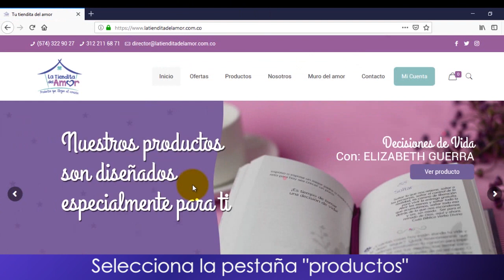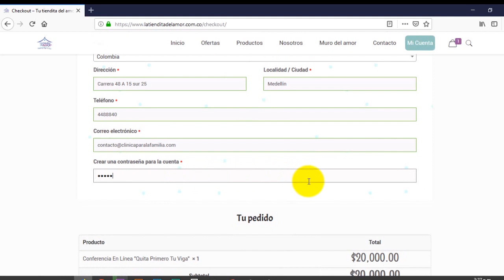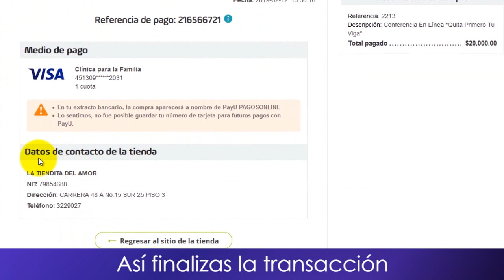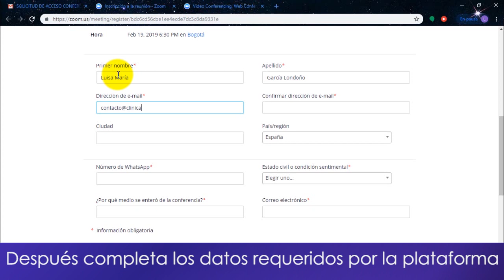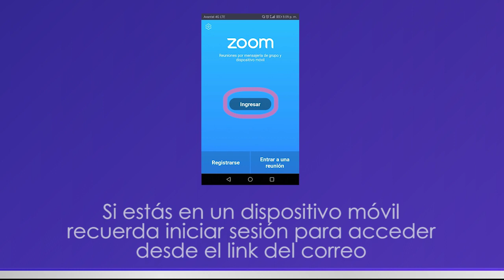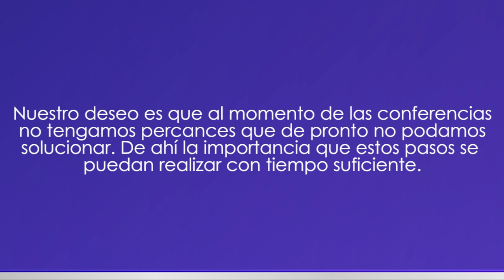Tutorial de acceso a las conferencias virtuales Zoom Clínica Para la Familia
Acá podrás ver el paso a paso para acceder a las conferencias virtuales a través de la plataforma Zoom.
1. Recuerda que debes tener instalada la aplicación desde tu ordenador o dispositivo móvil
2. Debes Iniciar sesión antes de ingresar al link de la conferencia
3. Debes contar con una buena conexión a internet
4. Recuerda que las opciones para escuchar y activar el sonido están en la parte inferior de la pantalla de tu móvil.